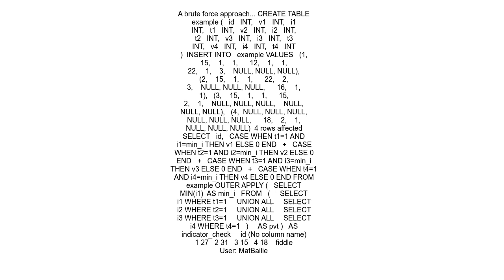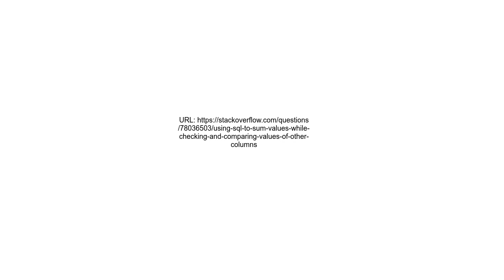Using SQL to SUM Values While Checking and Comparing Values of Other Columns